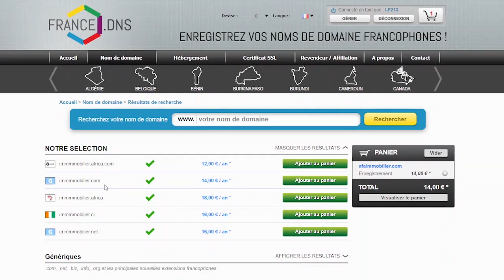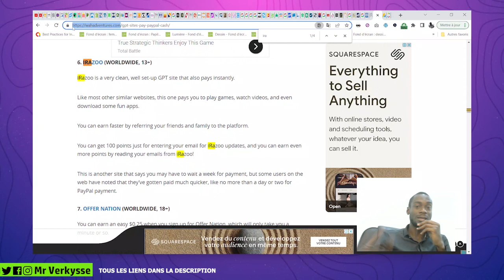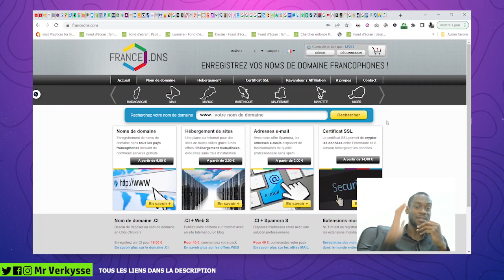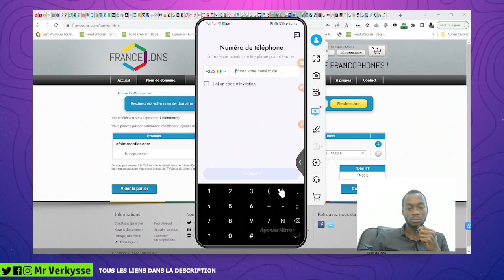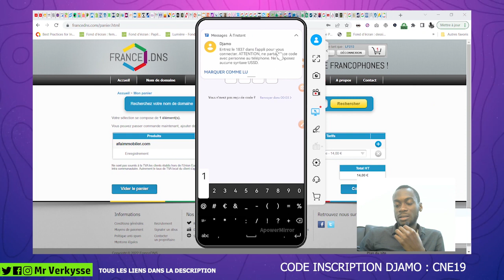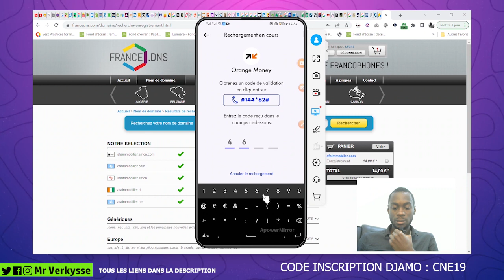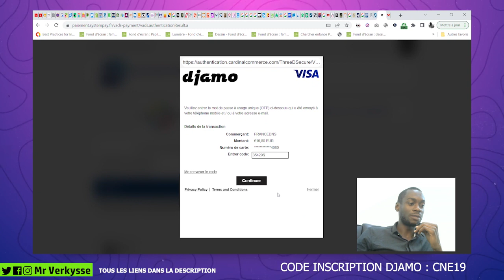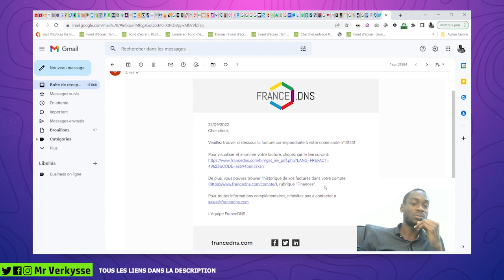Acheter un Nom de Domaine avec Carte Visa Virtuelle recharge via Mobile Money ex: DJAMO Visa Carte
Nous allons voir ensemble comment faire l'achat d'un nom de domaine en utilisant une carte virtuelle rechargée avec Mobile Money .

TÉLÉCHARGER l'application Djamo
Code de parrainage (Obligatoire) à L'inscription Djamo :  CNE19

🎉 55.000 Fcfa soit 85$ pour en bonus à gagner rapide! Cash(Récupère le montant)

✅Travail a domicile (3$ par Heure)
(réponds aux sondages rémunérés gagne)

(NB, les liens des sites sont juste au dernier paragraphe de l'article avec la même image de couverture )

acheter un nom de domaine
france dns domaine name
free domaine name
nom de domaine gratuit
tuto de mr verkysse
application rentable
carte visa virtuel
djamo app
gagner l'argent avec les cryptomonnaies
gagner l'argent wave money
comment se faire de l'argent
argent payeer
argent airtm
gagner bitcoin gratuitement
minage de bitcoins
investir en afrique
investir en france
investissement en ligne
investissements rentable en ligne
argent perfect money gratuit
gagner 20 dollar perfect money gratuitement
argent facile
gagner argent payeer
argent rapide
Argent facile
bitcoin
webmoney
perfect money
payeer
free money
earn money